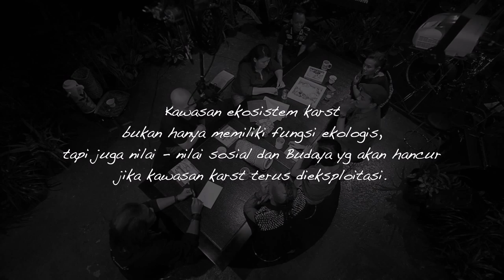WALHI TALKSHOW - Masih Ada Cinta Untuk Lingkungan Hutan, Air & Energi - Part 03